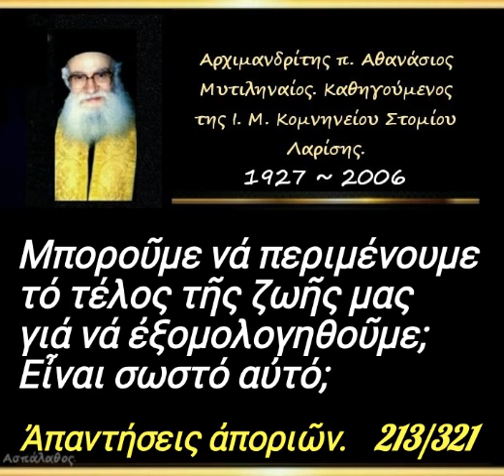Μποροῦμε νά περιμένουμε τό τέλος τῆς ζωῆς μας γιά νά ἐξομολογηθοῦμε; Εἶναι σωστό αὐτό;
► Κατηγορία :
Ἀπαντήσεις ἀποριῶν.

► Ἀπορία - 213'

6'

► Όλες οι ομιλίες της Κατηγορίας :
" Ἀπαντήσεις ἀποριῶν " εδώ ⬇️.